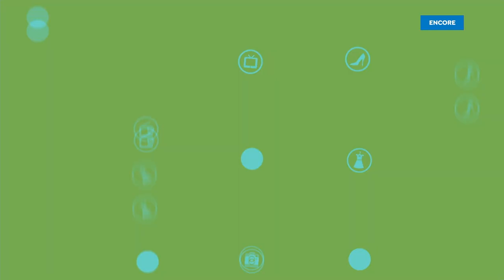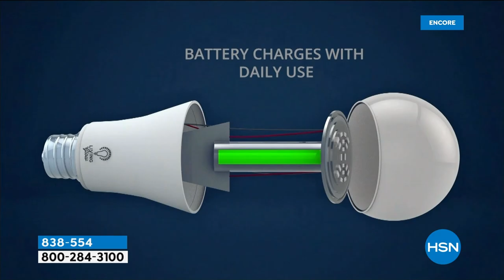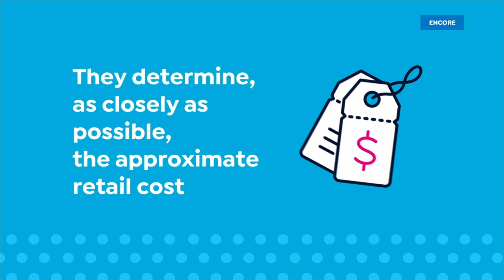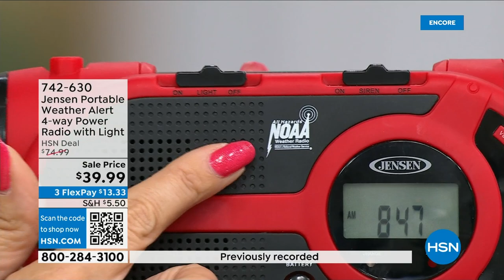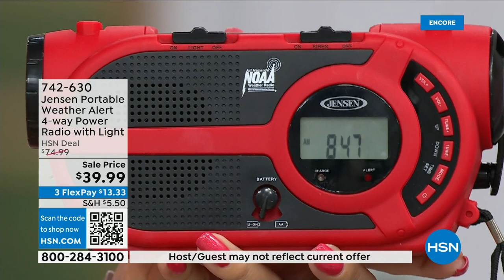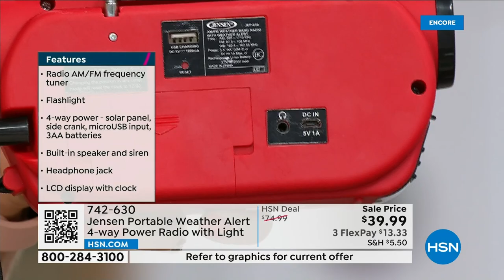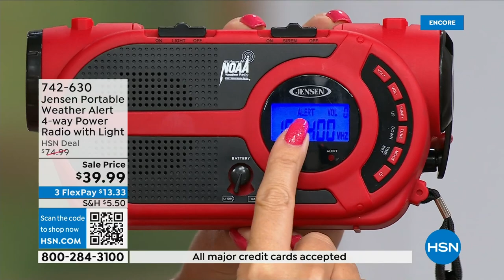HSN | Best of HSN 08.28.2023 - 03 AM